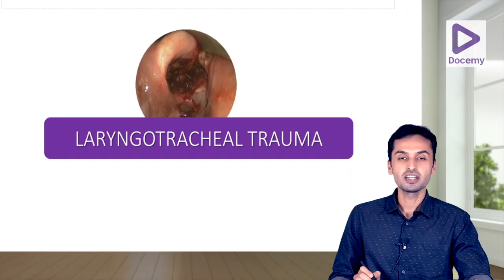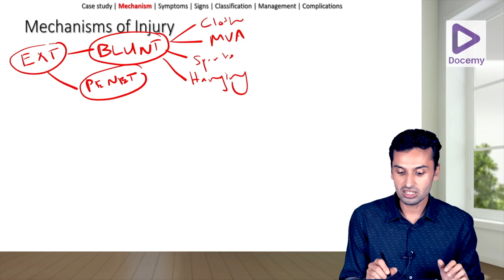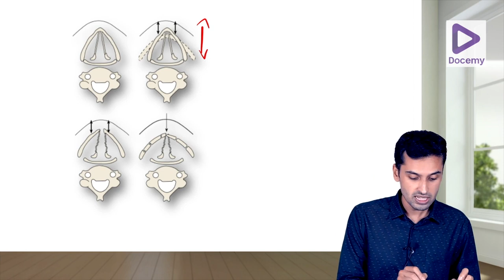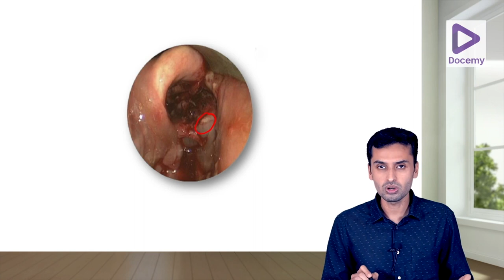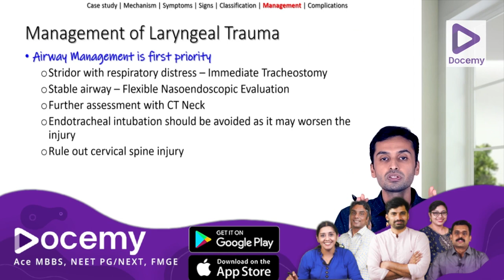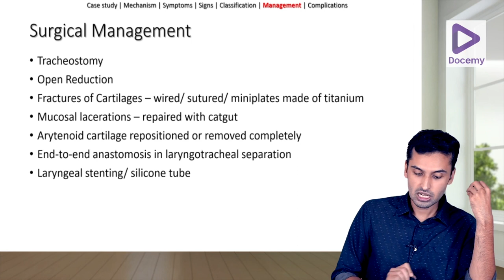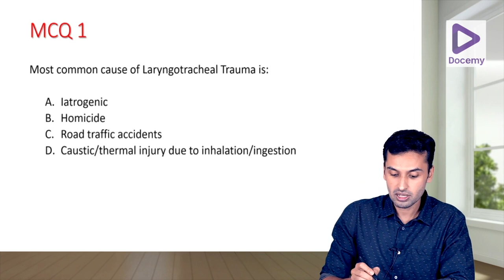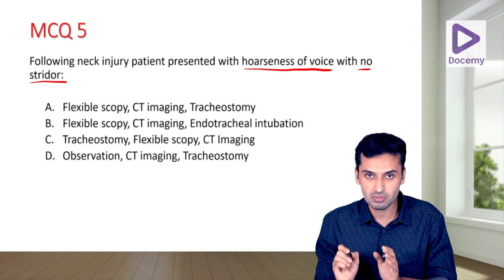Laryngotracheal Trauma | Dr. Nigil Sreedharan MBBS MS ENT | Docemy 💜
Laryngotracheal Trauma in ENT by Dr. Nigil Sreedharan MBBS, MS ENT, Consultant ENT Surgeon